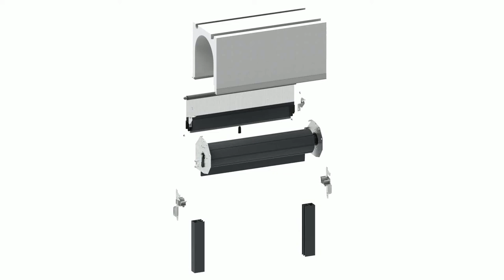Kit d'accessoires moustiquaire pose en Neuf : Tradi Express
Cette animation proposée par Zurflüh-Feller présente le montage d'un kit d'accessoires qui permet l'intégration d'une moustiquaire sur un système Tradi Express.

Ce kit est composé :
_de supports qui viennent se fixer sur les flasques Tradi Express
_d'un ensemble prémonté (Patte, cale et tulipe) compatible avec les coulisses doubles  moustiquaire rénovation

Ce kit d'accessoires proposé par Zurflüh-Feller est simple et rapide à mettre en œuvre.
Cette solution optimisée permet de gérer 4 tailles de flasques Tradi Express avec un seul kit d'accessoires.